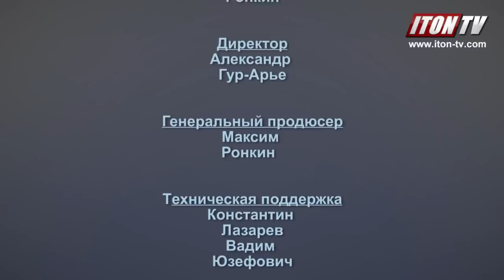Стань красивой за пять минут. Как правильно выбрать пудру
Как правильно выбрать пудру и как ее накладывать? Художник-визажист Вита-Александра Готфрид за пять минут научит вас правильно делать макияж.
Итон-ТВ -- первый израильский онлайн интернет-телеканал на русском языке
Iton-Tv -- израильское интернет телевидение онлайн на русском языке
Большинство наших новых программ теперь размещается на нашем новом канале - ItonTV1.